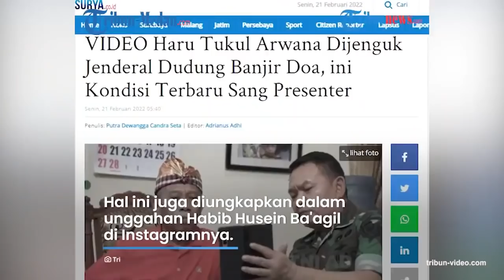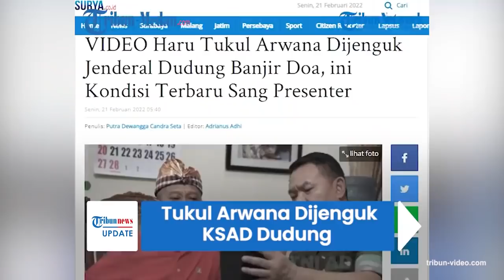MOMEN Tukul Arwana Dijenguk KSAD Jenderal Dudung, Ternyata Sahabat Lama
Artis Tukul Arwana dikunjungi oleh KSAD Dudung Abdurachman pada Minggu (20/2/2022).

Momen kebersamaan keduanya diunggah di akun Instagram @tni_angkatan_darat.

Dalam video tersebut, tampak kondisi sang komedian berangsur membaik.

Dengan mengenakan kaos merah dan udeng yang biasa digunakan masyarakat Bali, Tukul Arwana tampak sudah bisa tertawa.

Jenderal Dudung Abdurachman juga terlihat mengenakan seragamnya dengan masker berwarna putih.

Keduanya tampak asyik mengobrol sambil melihat ponsel KSAD Dudung.

Ternyata, Tukul Arwana dan Jenderal Dudung memang merupakan sahabat lama.

Hal ini juga diungkapkan dalam unggahan Habib Husein Ba'agil di Instagramnya.